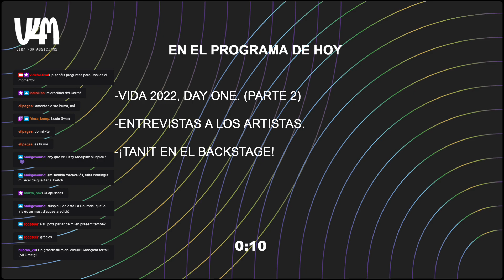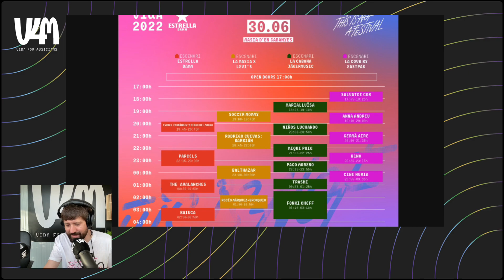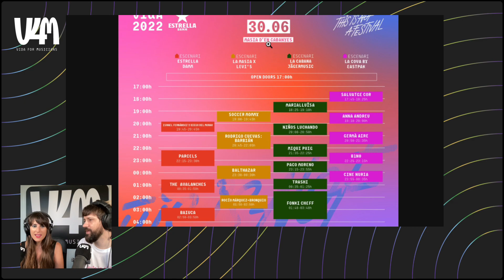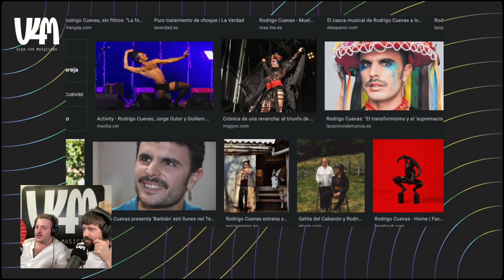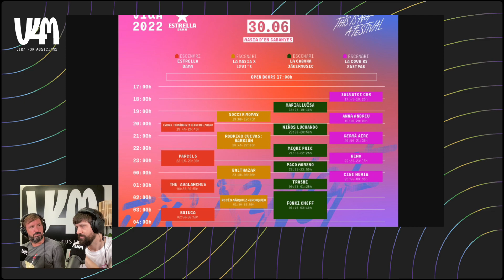V4M Live on Vida 2022 | Day 1 Part 2: Backstage, entrevistas artistas...